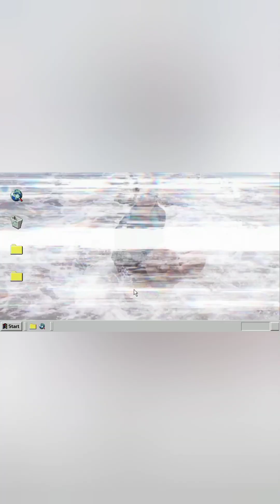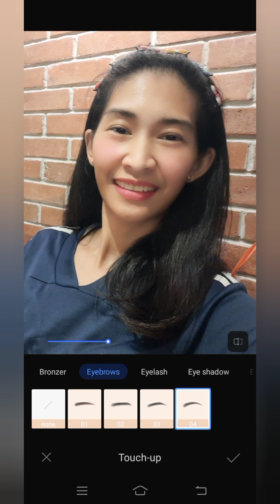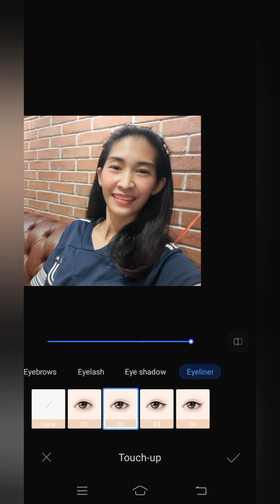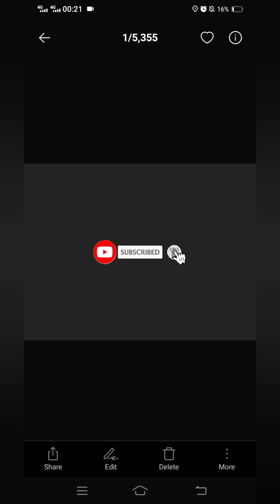Ai Make-up/ Marizz Jea TV